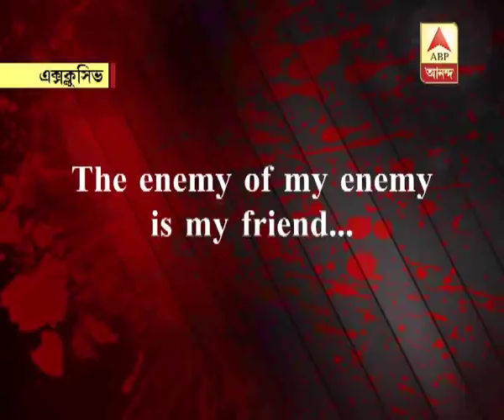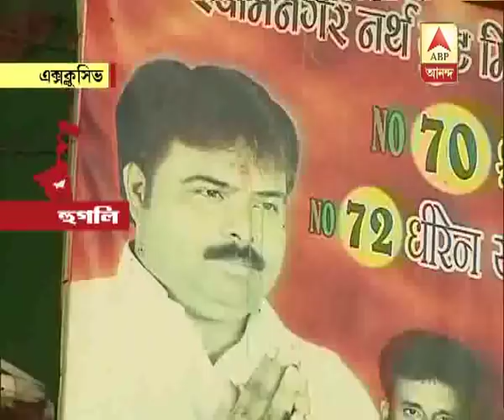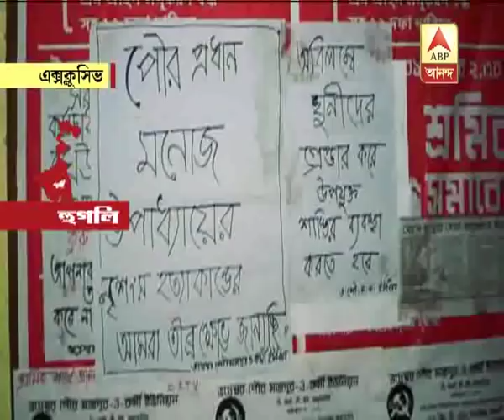What was the Motive behind the Murder of the Bhadreswar Municipality Chairman? Watch